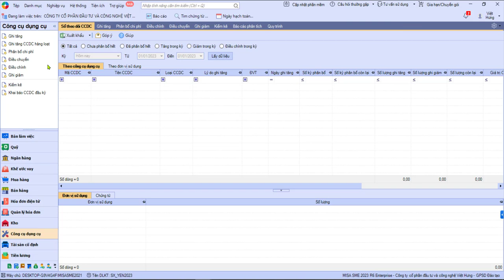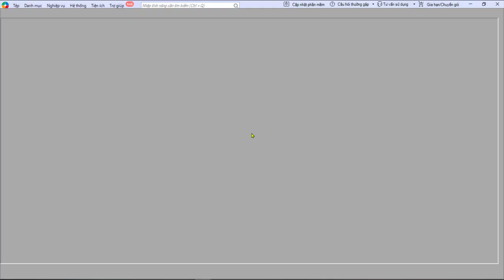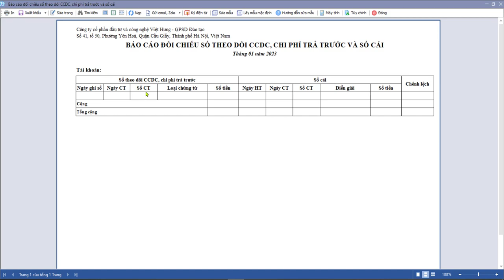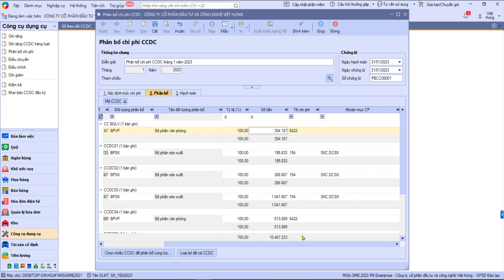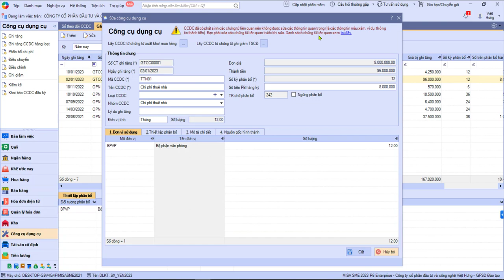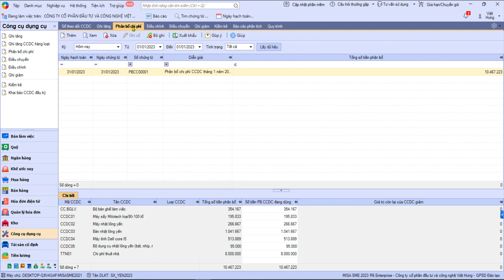[Tự học kế toán] Cách Phân Bổ CCDC Theo Từng Tháng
Đối với những tài sản là công cụ dụng cụ (chưa đạt điều kiện là tài sản cố định) giá trị sẽ được phân bổ dần vào chi phí hoạt động sản xuất kinh doanh trong kì, nhưng thời gian tối đa không quá 3 năm. Kế toán cần phân bổ công cụ dụng cụ cụ thể theo từng tháng.

📌 Đến với Trung Tâm Kế Toán Việt Hưng bạn sẽ được:
- Thời gian học: Vô cùng linh hoạt từ 8h30 - 23h00.
- Số buổi học: Không giới hạn.
- Giáo trình động: Cập nhật liên tục trên website.
- Chứng từ sống: Thật
- Giáo viên: Có kinh nghiệm trên 12 năm kinh nghiệm
- Hỗ trợ miễn phí: trọn đời.

►  Các khóa học KẾ TOÁN DOANH NGHIỆP